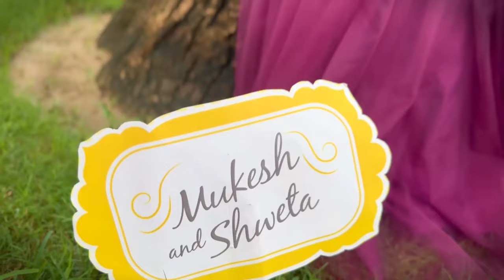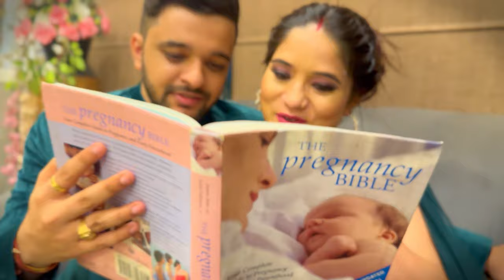Glimpse Of Maternity Shoot | Baby Bump Shoot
Equipment I USE:
Camera: iPhone 12 Mini
Laptop: Macbook Pro
Software: Filmora